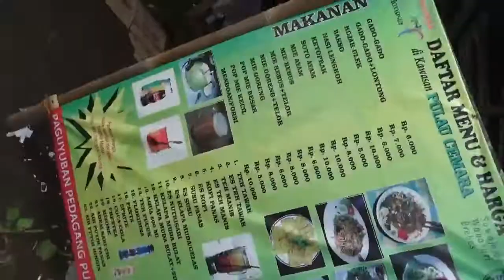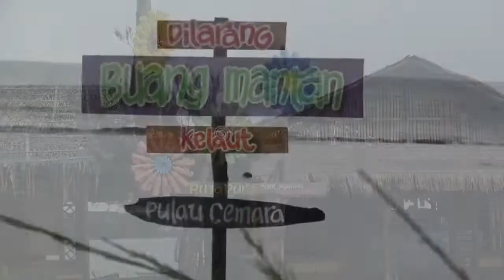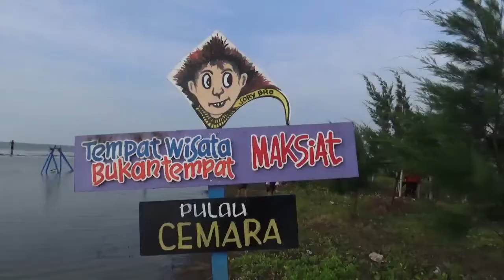TRAVEL Vlog - Menjajaki Perubahan Wisata Pantai Pulau Cemara Sawojajar Brebes Part 2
Hallo guys Trip kali ini aku ditemani Mas Tiad ke Wisata Pantai Pulau Cemara. Sebelumnya memang sudah pernah kesini, namun diBrebes ini pariwisata sedang maju-majunya dan terus pembenahan. Artinya setiap 3 bulan sekali pasti ada yang baru di tempat tersebut. Sehingga kali ini judulnya menjajaki perubahan yang ada di WPPC ( Wisata Pantai Pulau Cemara )